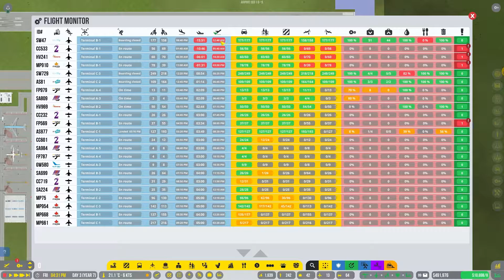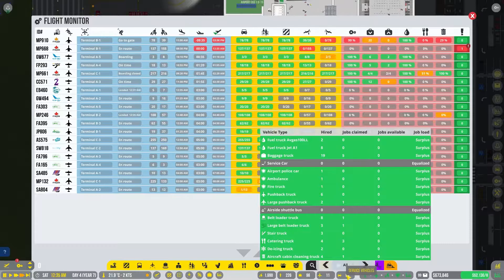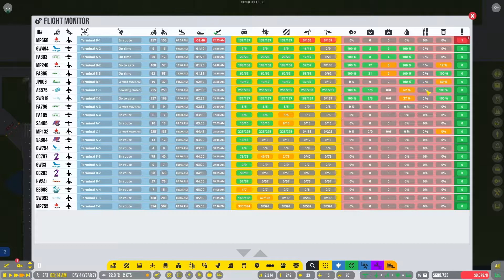More touch-ups and more failed shops *sob* [Part 20]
We plan for the short future of this series. Do some more touch-ups and create a couple more shops that are sure to fail.

I normally stream on Twitch Monday, Tuesday, Thursday and Friday at 2am CST if you'd like to hang out and chat with me live!